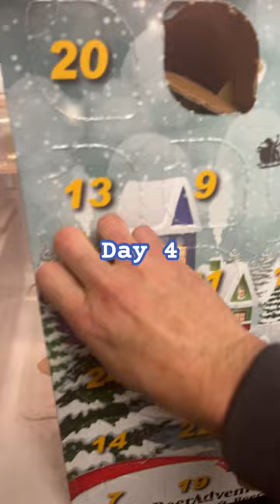Costco Beer Advent Calendar Dec 4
Rabble Rouser Red from Copper Bottom Brewing Company. Montague PE Canada.